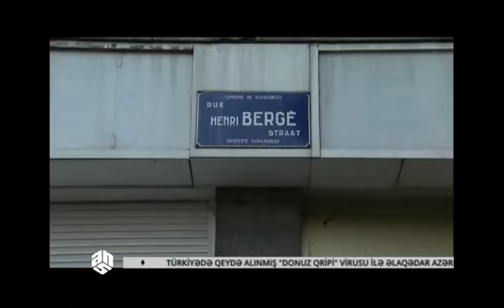Belçikada Paris teraktını törədənlərdən birinin mənzili aşkarlanıb